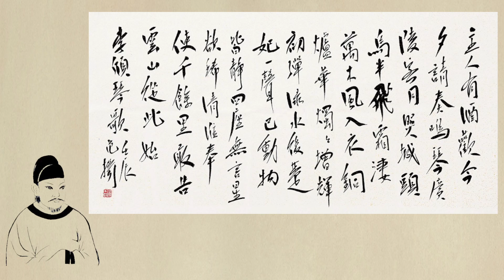《琴歌》李颀 - 语音国学《唐诗三百首》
语音国学《唐诗三百首》
主播：语音国学晓易哥
简介：
语音国学《唐诗三百首》！介绍诗人，赏析唐诗，了解诗人的情怀、感受诗中的真意、提升诗歌的素养。
语音国学《唐诗三百首》专辑列表(90个)
本人只做了图片，音频，文字融合的二次创作，如有侵权，请留言或邮件，我会尽快尽早删除！谢谢！